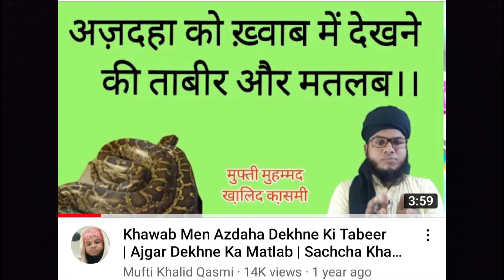Friday Bayan Mufti Khalid Qasmi 🥰🥰 جمعہ بیان مفتی خالد قاسمی 🥰🥰 बयान जुमा मुफ़्ती खा़लिद का़स्मी 🥰🥰🥰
बयान जुमा मुफ़्ती खा़लिद का़स्मी।।

किस नबी की किस उम्मत पर कितने रोज़े फ़र्ज़ थे और अब किस मज़हब में कितने रोज़े रखे जाते हैं?।।

भारत में रहने वाले हिंदू भाइयों के किस फ़िरक़े में कितने रोज़े हैं ?।।

मुर्दे के सर और पैर की तरफ़ खड़े हो कर क्या पढ़ते हैं?।।

BayanJuma MuftiKhalid بیان جمعہ